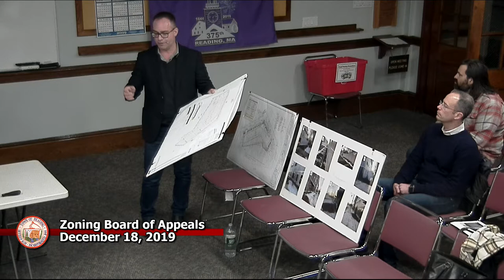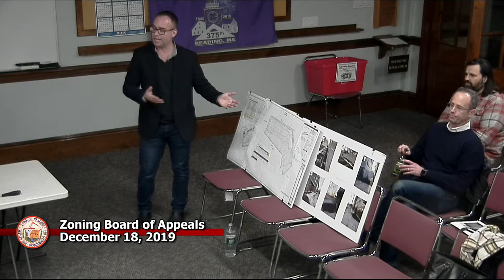ZBA 12-18-2019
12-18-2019